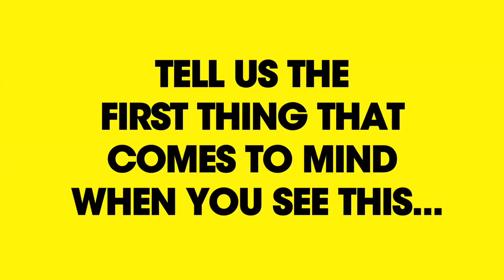2013 ARIA Nominees Dish The Dirt On Australian Icons | PEDESTRIAN.TV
What do musicians think of Flume, Ja'mie King & Karl Stefanovic? We weren't sure, so we asked.